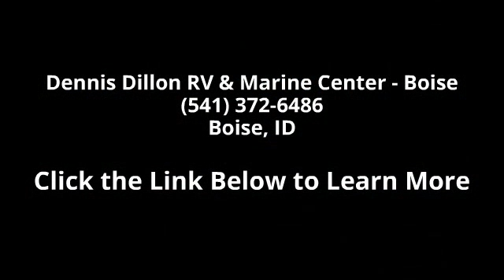1995 Rexhall AERBUS - Dennis Dillon RV & Marine Center -...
Great starter coach! This tag axle Aerbus is short on price and long on value! Very unique front living room floorplan with tons of interior storage space, rear backup camera, aftermarket house stereo system, two flatscreen TVs, large refer, 4-burner range, seating for five in the lounge and a dinette table for three more. With less than 42K miles, you're looking at a coach that is ready to go and will be for a long time to come!